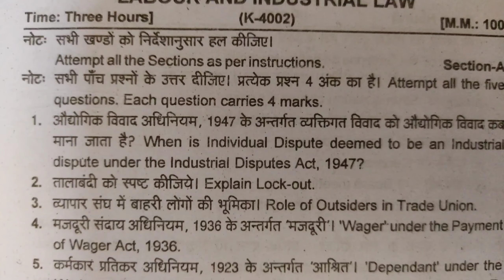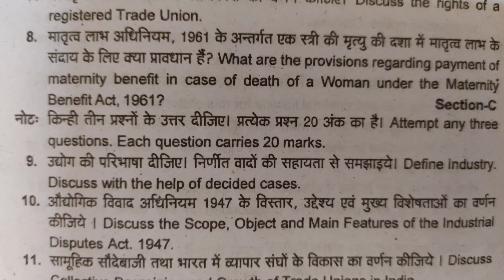Labour And Industrial Law LL.B 4th Semester (K-4002) 2022 || ccsustudyhub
LL.B 4th Semester All Years Question papers

Ccsu previous year question papers.
Jurisprudence question paper.ccsu news update today, family law llb 1st year, ccs university new update, contract law 1st semester, hindu law llb 1st year, llb first semester question papers,llb third semester, llb 3rd semester, llb 2nd year, llb 4th semester, llb second year, llb fourth semester,
LL.B 1st year Question paper.
ccs university,
today ccs university news,
ccsu update, law of property, transfer of property,
ccs university update,
ccs university ki news,
ccsu latest news,
today ccsu news update,
ccsu ki news update,
ccsu result update today,
Ccsustudyhub,
ccsu news and updates,
ccsu updates,
ccsu questions paper,
previous year questions paper,
unsolved questions paper,
Ccsu llb,
questions bank,Exam
ccsu # Ccsuexam